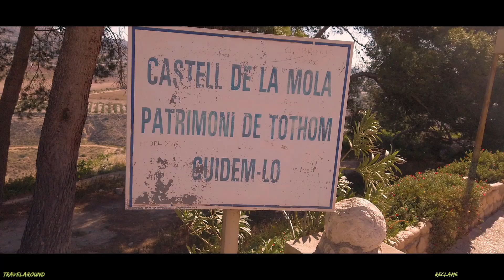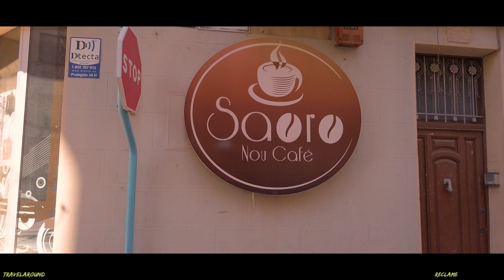DOS GECKOS Deel II 🌴🚐🌴※EP10※(Before Lockdown)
Aspe, Spanje is een dorp op 25 kilometer van de stad Alicante aan de Coste Blanca. Het dorp is vooral bekend voor het telen van een speciale druif, die met oudejaarsavond wordt gegeten. Aspe is bereikbaar via de luchthavens van Alicante, Murcia en Valencia.

   vindt onze video’s leuk en je wilt ons creatief werk ondersteunen? Wij zijn blij met elke bijdrage!
   Hier onze Diesel spaarpot!!

   Vind u onze video leuk, geef dan een duimpje ??. Dat vinden wij Toppie!!!